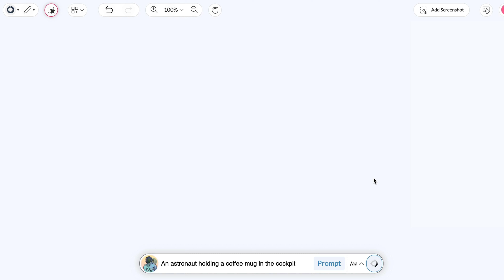Generative AI /aa Command for Ai Art